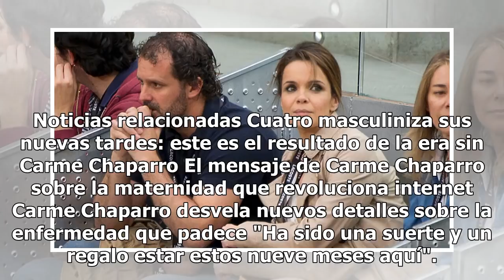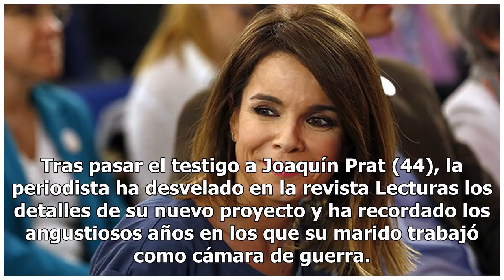Carme Chaparro confiesa el calvario que vivió las dos veces que secuestraron a su marido